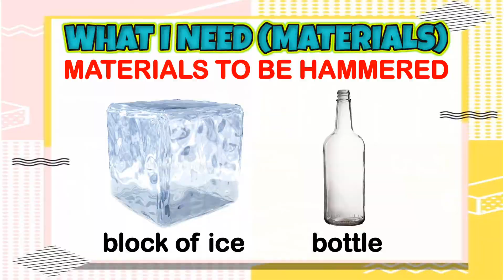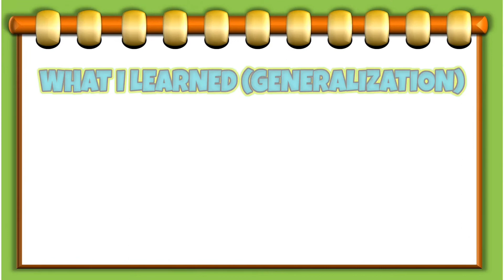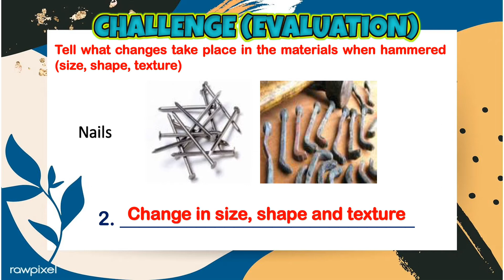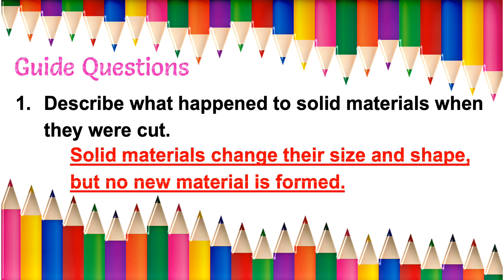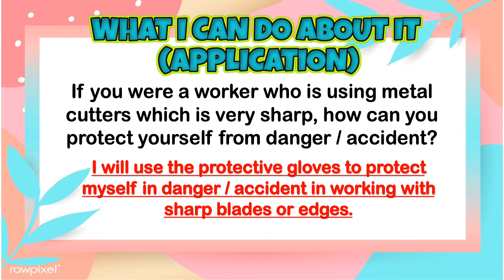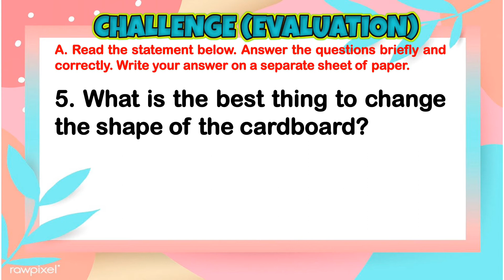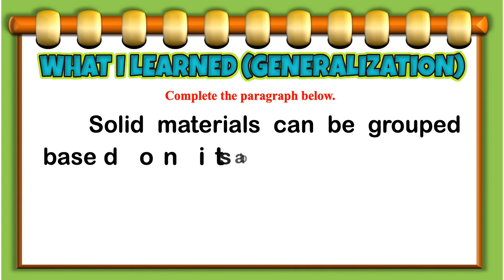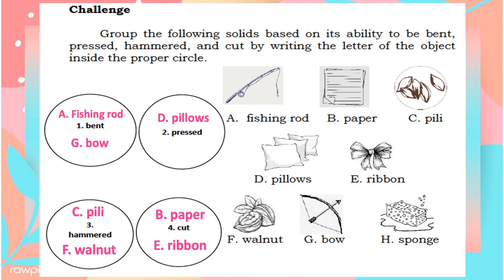CHANGES IN THE MATERIALS WHEN HAMMERED AND CUT | SCIENCE4 | QUARTER 1 | WEEK3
This is a presentation that can be used by both teachers and students.

You may contact and approach me to the following social media account :)